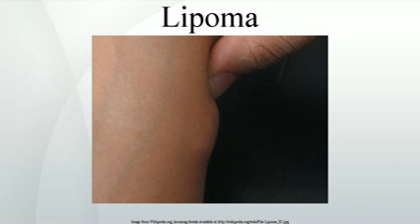Lipoma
A lipoma is a benign tumor composed of adipose tissue . It is the most common benign form of soft tissue tumor. Lipomas are soft to the touch, usually movable, and are generally painless. Many lipomas are small  but can enlarge to sizes greater than six centimeters. Lipomas are commonly found in adults from 40 to 60 years of age, but can also be found in younger adults and children. Some sources claim that malignant transformation can occur, while others say this has yet to be convincingly documented.